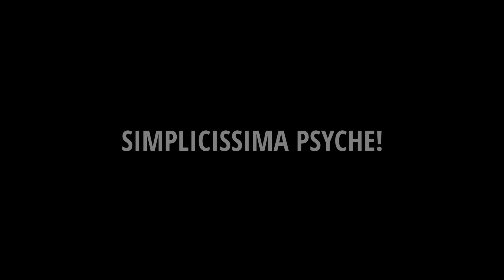Simplicissima Psyche! - Trailer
Antonio Canova impiegò cinque anni per trasformare il mito narrato da Apuleio nel gruppo scultoreo di Amore e Psiche. Si resta incantati infatti di fronte alla perizia con cui il maestro di Possagno ha fotografato il momento più dolce e sensuale del racconto: quello in cui i due innamorati possono per la prima volta guardarsi negli occhi.
Ma in che modo Amore e Psiche parlano a noi oggi? Che cosa ancora ci racconta un’opera scolpita più di due secoli fa?
Per rispondere a queste domande Francesco e Salvatore hanno intervistato i cittadini di Bolzano, alla ricerca di storie, persone, luoghi, incontri. Lo spettatore ha potuto ascoltare in cuffia il testo della performance ed essere in qualche modo costretto a modulare lo sguardo in relazione all’opera.

Simplicissima Psyche! si propone come un discorso collettivo intorno al mito di Apuleio e la rielaborazione canoviana, ma è soprattutto un incrocio di sguardi, voci e interpretazioni, che mette in dialogo chi osserva la scultura e chi l’ha osservata, chi è presente con il corpo e chi è presente con la propria voce, per scoprire insieme se il viaggio di Amore e Psiche è anche e ancora il nostro.

ideazione Francesco Ferrara e Salvatore Cutrì
produzione Teatro Stabile di Bolzano
progetto promosso da Provincia Autonoma di Bolzano